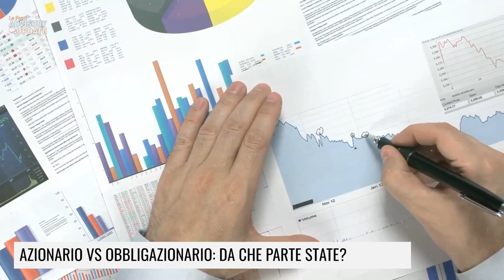AZIONARIO VS OBBLIGAZIONARIO: DA CHE PARTE STATE?